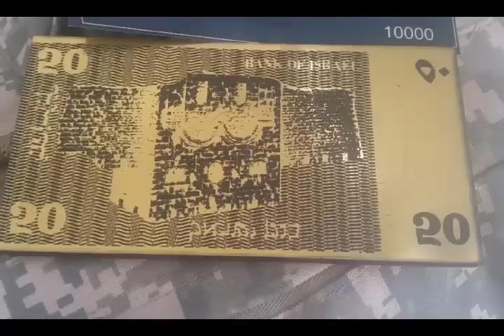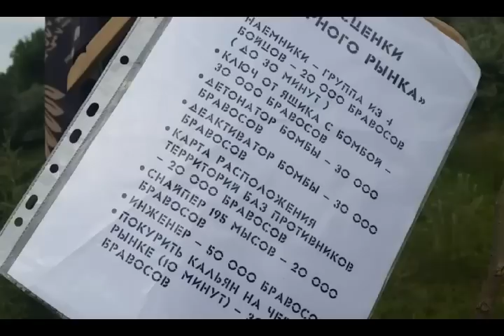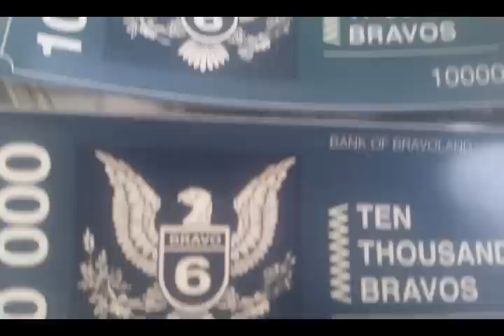Битва сильнейших держав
Суточная игра, организованная страйкбольной командой Bravo 6 Bishkek 27-28 июня 2015 года.

Подробности на портале airsoft.kg и на странице Airsoft Kyrgyzstan в Facebook